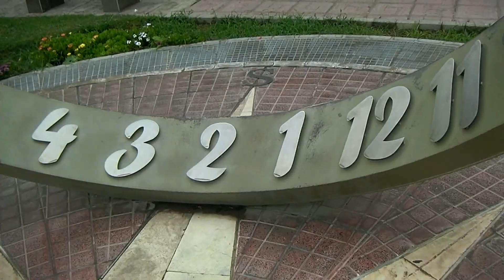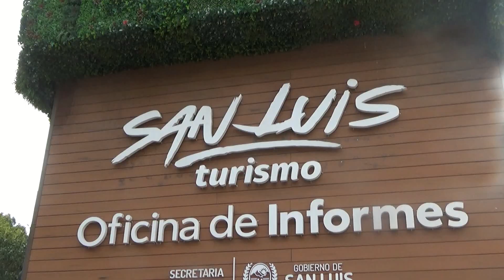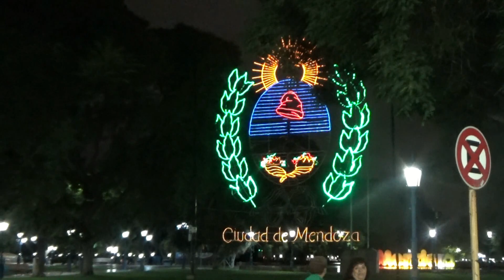Eduardo Mendoza 2023 embrague Rodeo